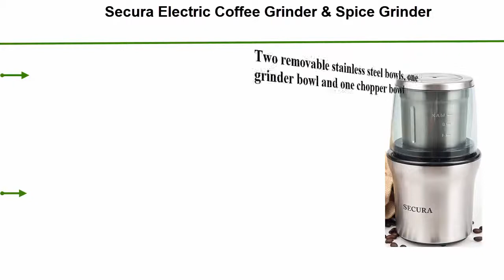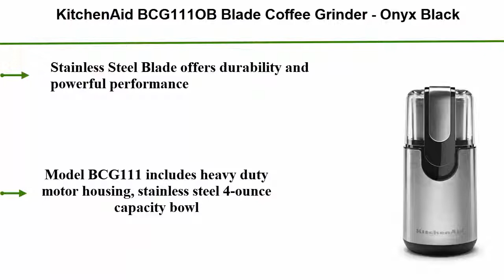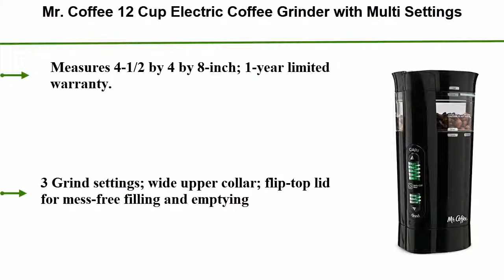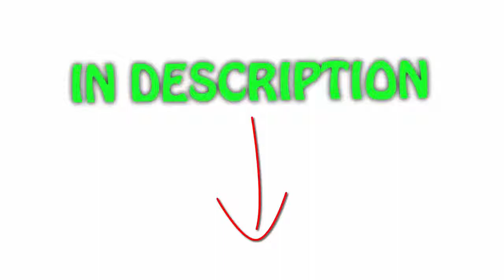Top 5 Best coffee grinder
► Checkout These Links For Updated Price Of coffee grinder;
❥ Top 1. KRUPS F203 Electric Spice and Coffee Grinder

❥ Top 2. Mr. Coffee 12 Cup Electric Coffee Grinder with Multi Settings

❥ Top 3. KitchenAid BCG111OB Blade Coffee Grinder - Onyx Black

❥ Top 4. Quiseen One-Touch Electric Coffee Grinder. Grinds Coffee Beans

❥ Top 5. Secura Electric Coffee Grinder & Spice Grinder with 2 Stainless-Steel Blades

The Best coffee grinder
Purchase pre-ground drinkable is simple and garish, and for anyone satisfied with the cup of drink they get from it, that's majuscule. But if you've pioneer your way to this direct, then you likely belong in a different accumulation of tree imbiber.

f you interpret your tree or espresso making software seriously, the easiest way to up the grade of your cup is with a attribute umber sandwich.

Part of this videos footage found in this video is not original content produced by "Quality Rank".Section of broth footage of products was picked up from Many origins together, creation, fellow creators and various other sources. "All claims, guarantees and product specifications are provided by the creation or vendor. "Quality Rank" cannot be held responsible for these claims, guarantees or specifications"